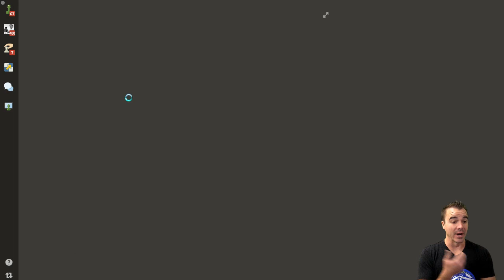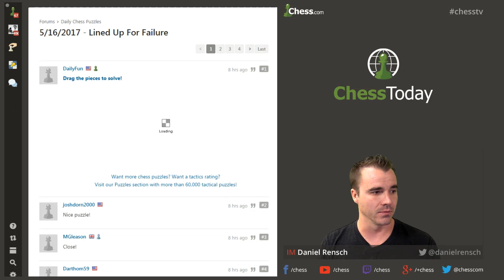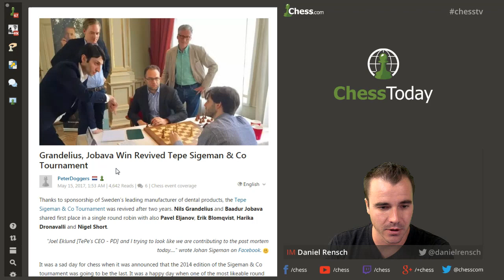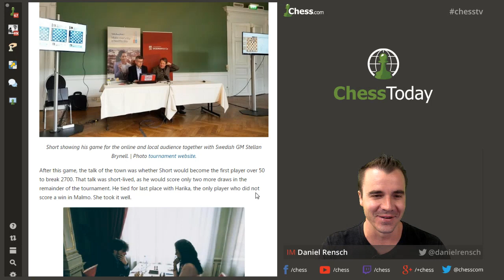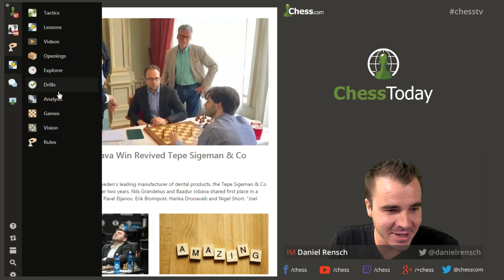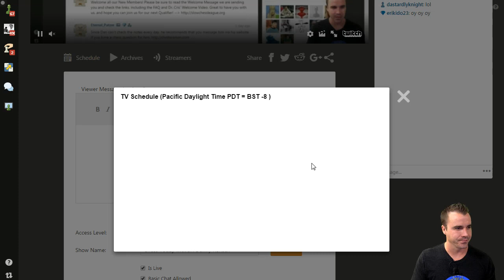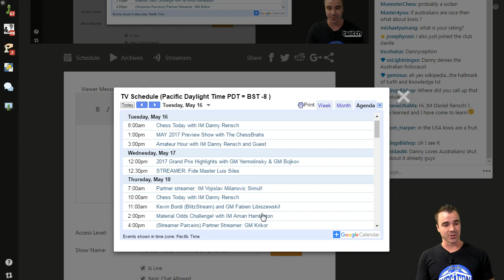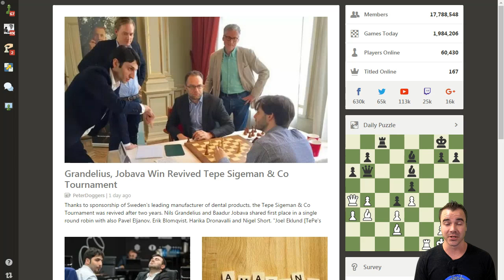Chess Today: May 16th 2017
In this web show, IM Rensch takes the Chess.com Community through his day while using the site, checking on his daily chess games, latest chess news and trying out an educational feature. Look for the show in the mornings (Pacific Time) on Chess.com/TV Schedule.